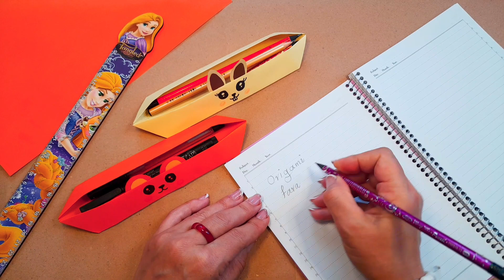Origami animal paper pencil box|How to make a paper pencil box step by step and easy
How to make an origami paper pencil box easily?
To make a paper pencil box, we need a square sheet of paper in the size of 21 x 21 cm and two small sheets of paper in the sizes of 2.5 x 5 cm and 1.5 x 5 cm in the colors you like, and then the rest of the construction steps with Stay tuned for the video ، In the end, you will have a very beautiful paper pencil box